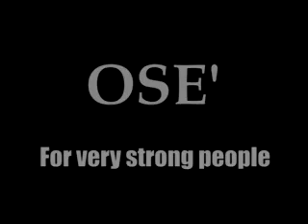ose' underwear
For very strong people!